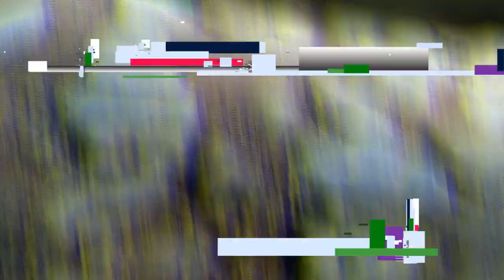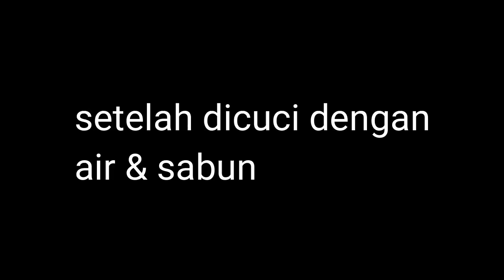Membersihkan Rantai dan Gir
Motor keren tapi rantai dan gir/sprocket kotor?!
Jangan sampai ya gan... Nah PakGuru Motovlog akan kasih tips merawat dan membersihkan rantai motor mu seperti baru lagi. Dengan bahan dan alat yang murah dan sederhana, agan bisa bersihin rantai motor sendiri. So lets cekibrot. !!!

Jangan lupa ya gan untuk :
1. Like
2. Comment
3. Share
agar channel ini semakin berkembang...thanks😁
Segala sesuatu untuk membuat channel ini :
- Helm KYT K2 Rider Super Fluo + Flat visor
- Action Cam Xiaomi Yi Inter + mod mic eksternal, mic murah
- Laptop HP 14 r017tx (hampir jebol...wkaka)
- ASUS Zenfone 3 ZE520KL
- Wondershare Filmora